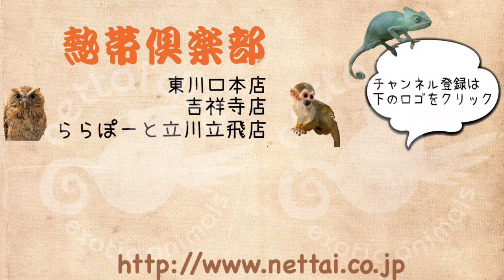ピーターセンフェレットが１０匹入荷しました！！ ららぽーと立川立飛店